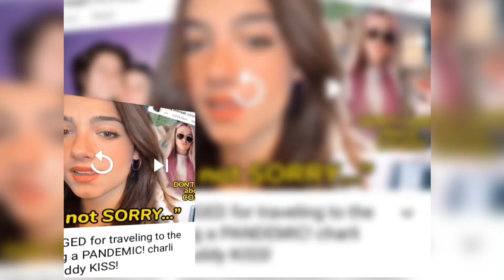CHARLI DAMELIO IS BACK ON SOCIAL MEDIA 😲